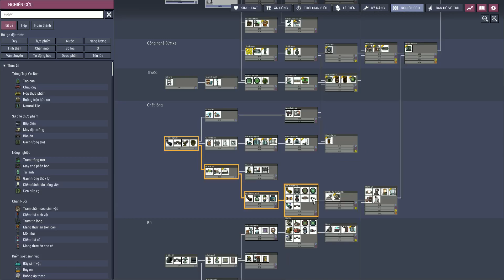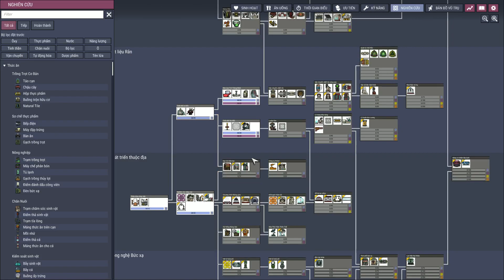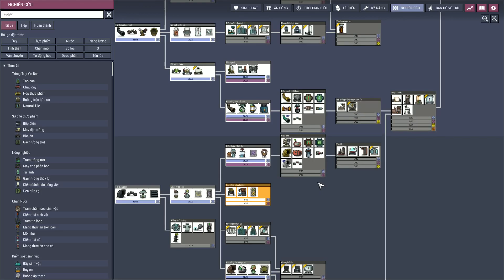Oxygen Not Included - Skewed Asteroid - Phần 1 - Khởi đầu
huuvuong#2901

Link tải file savegame:
Minibase :

Các hệ thống mình đã xây trong series - Tất cả các mạch trong 1 hành tinh: